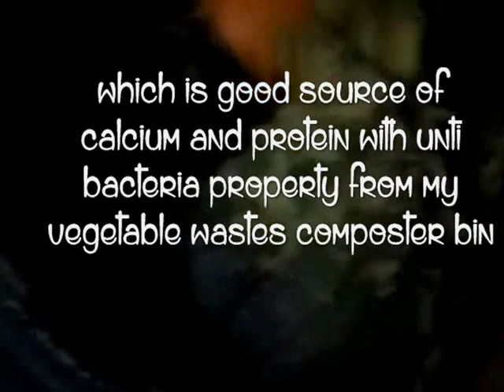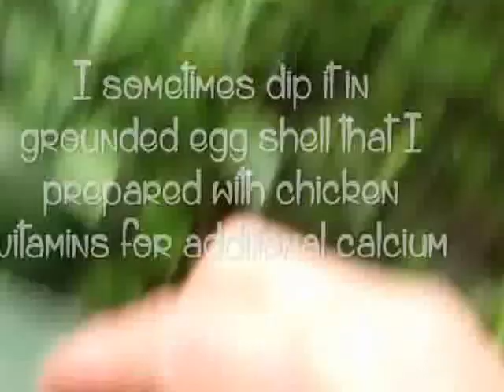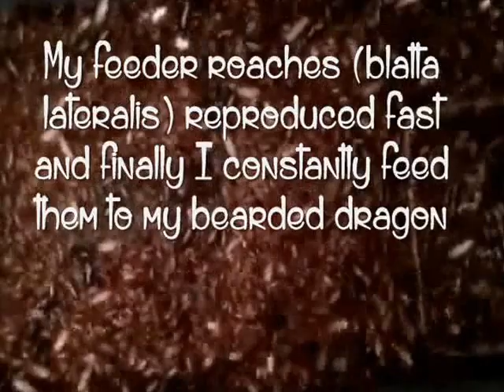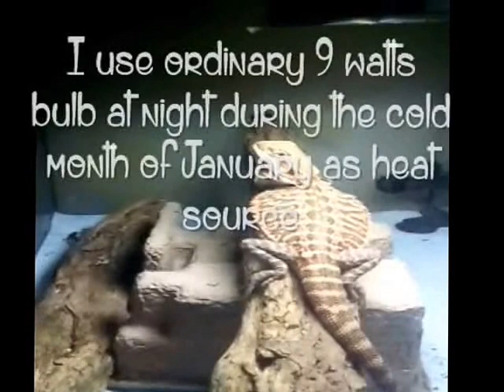Cheapest way to raise bearded dragon in the Philippines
Cheapest way to raise bearded dragon in the Philippines - documentary on how to raise bearded dragon in the Philippines